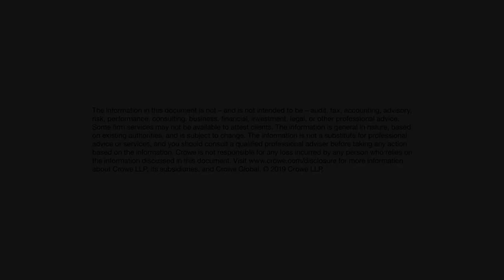Crowe Culture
Take an inside look at the culture of Crowe from a new hire perspective. Considering a career in audit, tax, or consulting?